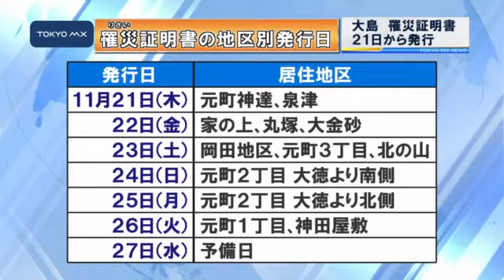伊豆大島 罹災証明書を21日から発行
台風26号で甚大な被害を受けた大島町は、家屋の被害調査の結果を示す罹災証明書を今月21日から発行することを決めました。
　罹災証明書は全壊や半壊など家屋の被害の程度を表すもので、保険の請求の時などに必要とされる書類です。大島町は先月末から家屋の被害調査を行い、屋根や壁、柱の壊れ具合、さらには床の浸水状況などを確認しました。今回対象となった家屋はおよそ1000棟です。大島町だけでなく都や区市町村の職員らも加わり集中的に調査したことから、予定よりも早く証明書が発行できることになりました。
　罹災証明書の発行は21日からで、多くの人が取りにくることが予想されるため、原則として地区別に発行する予
■■↓全文を見る■■